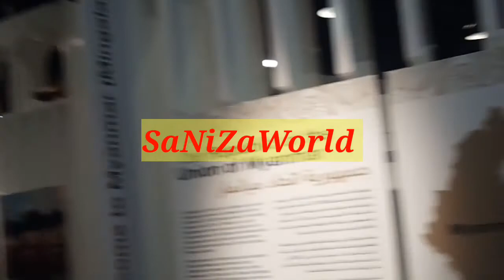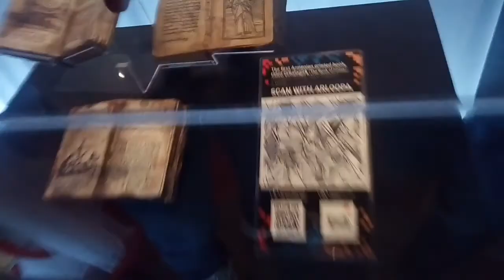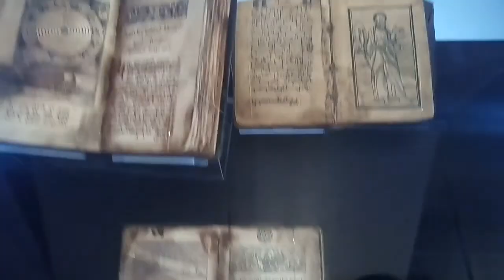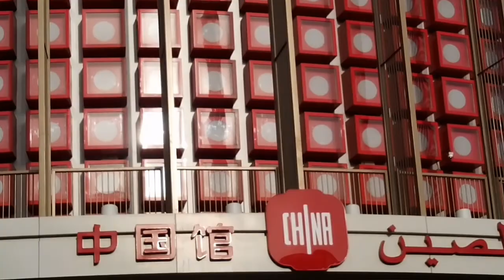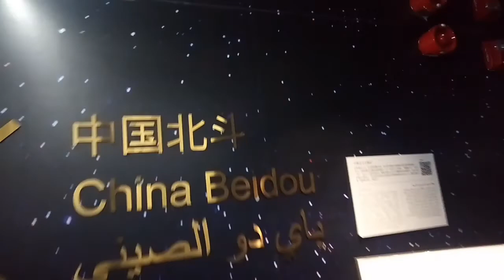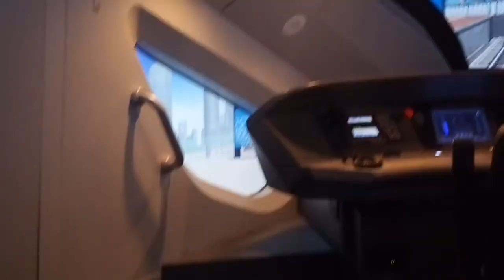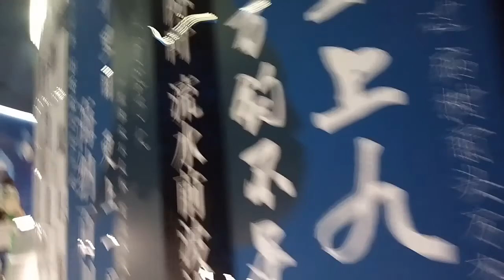Last video in Expo2020 /Day 6/SaniZaWorld /China Pavalion /Myanmar/Fiji